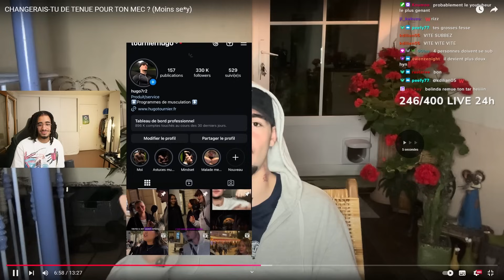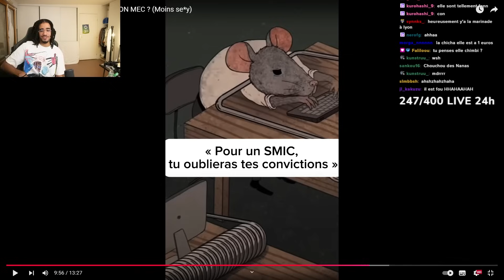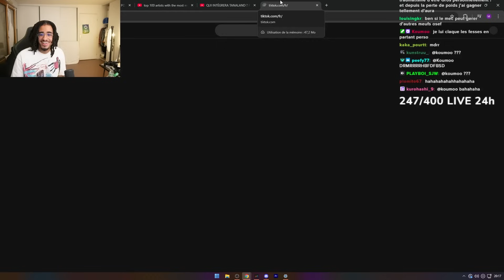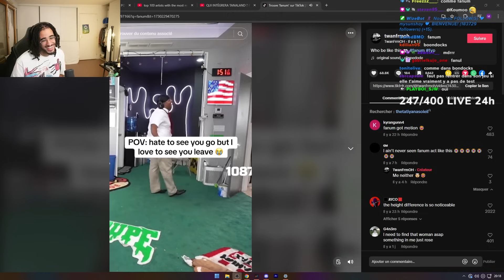Les Micro-Trottoirs les plus TOXIQUES de Youtube